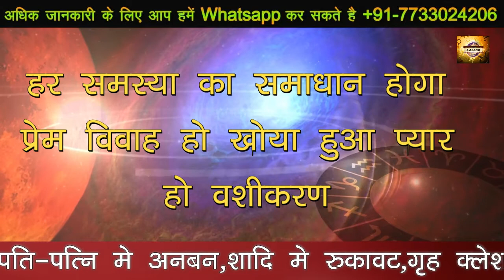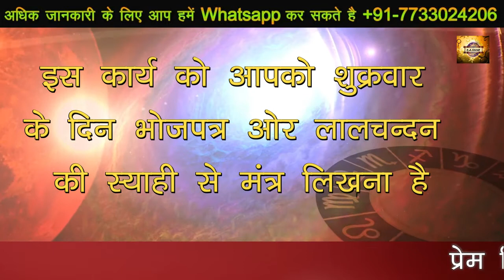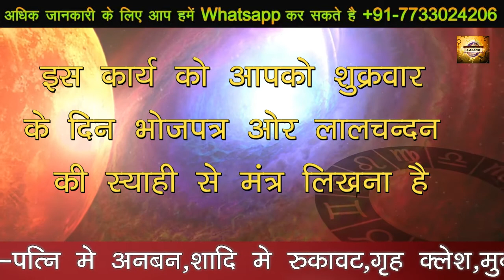कामदेव के क्लीगं मंत्र का उचारण करते भागा चला आयेगा आपका प्यार​||Vashiikaran Totke||+91-7733024206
is video me kaamdev ke kling mantra vah vidhi ko purNa rup se btay gya hai jo ko bahut hi prabhavshali hai.